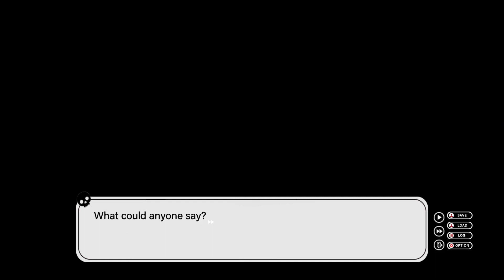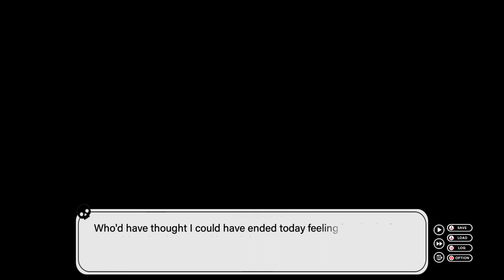I'm In! - Find Love or Die Trying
Master hacker.